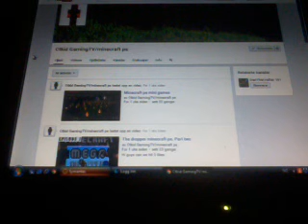Subscribe on Ctkid GamingTV/minecraft pe